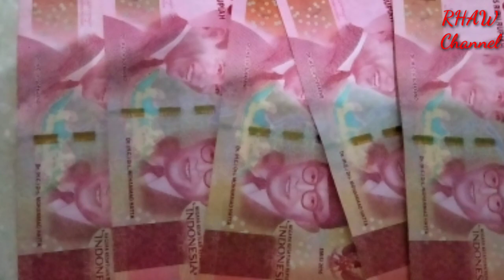DURIAN MUSANG KING BUKAN DURIAN BIASA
DURIAN MUSANG KING MEMILIKI HARGA JUAL YANG TINGGI